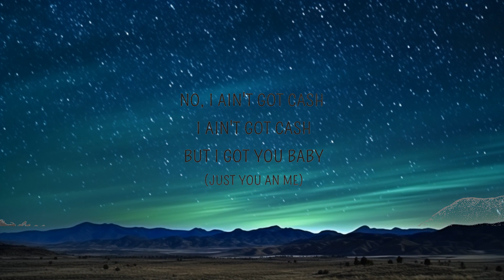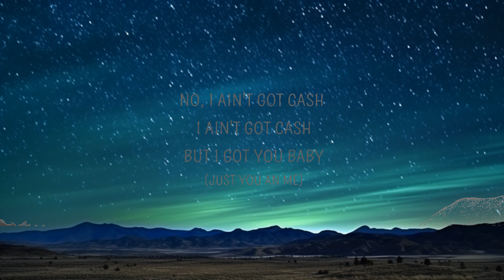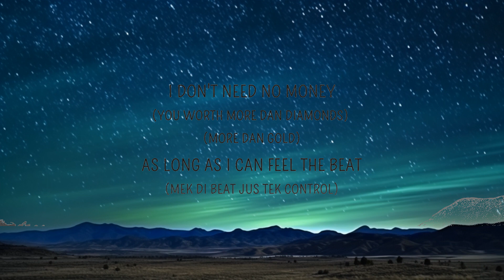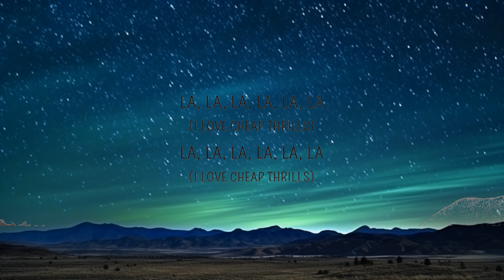Play List || Sia - Cheap Thrills (Lyrics) ft. Sean Paul || Dylan Music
Stream Cheap Thrills Sia :

🎵 Follow Cakes & Eclairs on Spotify:

Follow Sia

Come on come on turn the radio on Lyrics
[Verse 1]

[Chorus]
(I yêu cheap thrills)
But I don't need no money as long as I can feel the beat
I don't need no money as long as I keep dancing

[Bridge]
I don't need no money as long as I can feel the beat